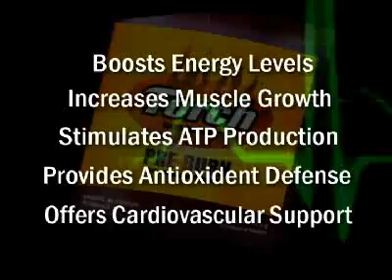Torch™: Pre-Burn: Product Demo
Torch™: Pre-Burn is for anyone who wants that extra boost in their workout to deliver peak performance. Formulated to increase energy, stimulate muscle growth and support the body with an antioxidant and cardiovascular defense, Torch: Pre-Burn also meets an athletes need for iron, which is increased due to the turnover of myoglobin in muscle cells and hemoglobin in red blood cells. So if you are a body builder who wants to add those extra reps, a new mom who needs that extra boost to get back into shape, a baby-boomer who needs to firm up, or a college student who is trying to get in shape — then Torch: Pre-Burn is for you.